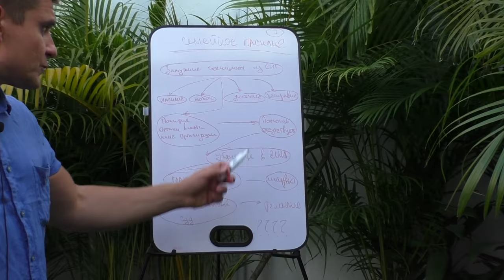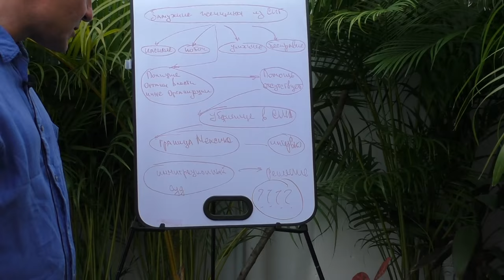ВЫИГРЫВАЕМ ЭМИГРАЦИОННЫЙ СУД США| ОПРЕДЕЛЯЕМСЯ С НАПРАВЛЕНИЕМ| В США ИЗ МЕКСИКИ